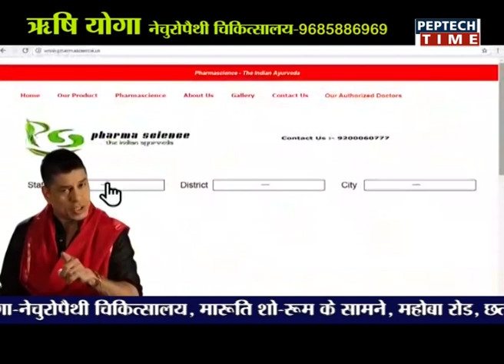⏩ खबर दिन भर में शाम 06:00 बजे छात्रों से किराया लेना बंद करें बस संचालक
⏩ खबर दिन भर